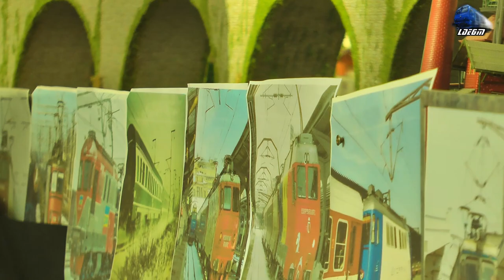H0 Scale Expozitie Trenulețe in Gara Timișoara/Model Rail Exhibition in Timișoara Station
H0 Scale Expozitie Trenulețe in Gara Timișoara/Model Rail Exhibition in Timișoara Station - 09 December 2019

1:Bobica 040-EC/LE3400 KW 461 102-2 & Tren de Călători/Passenger Train
2:Tricolora 060-EA1/LE5100KW 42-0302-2 & Tren de Călători/Passenger Train
3:BR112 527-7 DB Scara 1:24 Scale
4:060-EC/LE5100KW - Delfinul 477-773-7 E-Lok & Tren de Călători/Passenger Train
5:LE3400KW 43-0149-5 & Marfar GFR Freight Train
6:Fluieroasa/Whistle Loko 060-DA 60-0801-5 RO-SNTFC & Tren de Călători/Passenger Train
7:060-DA/LDE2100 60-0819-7 RO-SNTFC & Tren de Călători/Passenger Train

09 December 2019